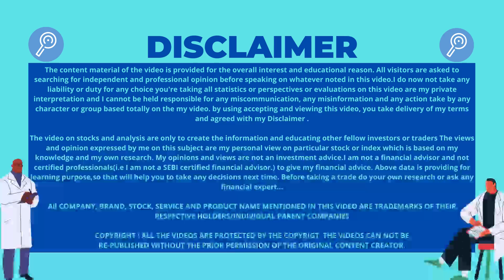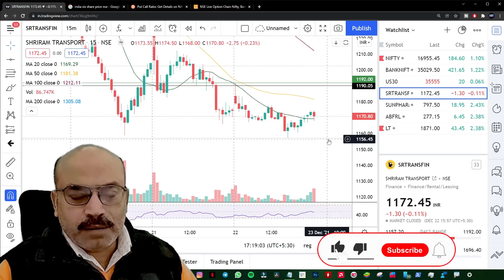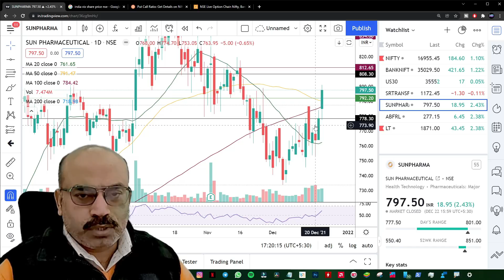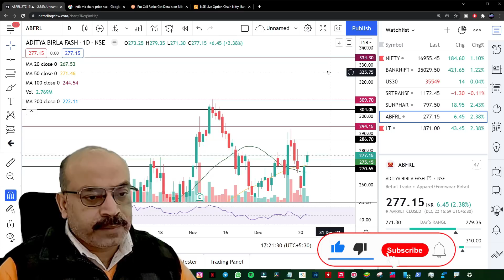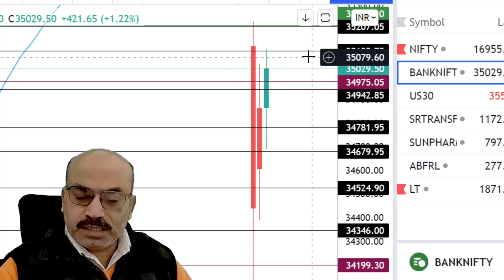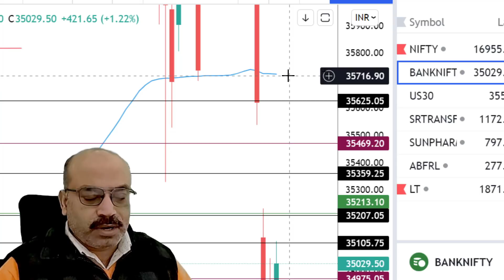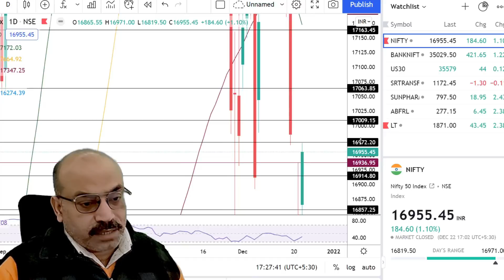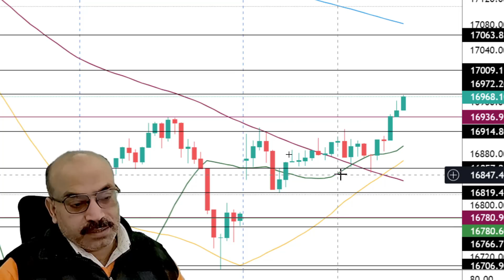🔴NIFTY PREDICTION & NIFTY ANALYSIS|NIFTY 23 DECEMBER THURSDAY|NIFTY TOMORROW BANK NIFTY ANALYSIS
Time Stamps:-
0:00Intro
0:10Disclaimer
0:15Today's Nifty Recap
0:57Important Message
1:34Today's Bank Nifty Recap
2:12Today's Stocks Recap
2:37Daily Market Commentary
4:00Stocks for Tomorrow
6:15Bank Nifty Analysis
9:15Market Data Analysis
10:45Nifty Chart Analysis
14:01Ending